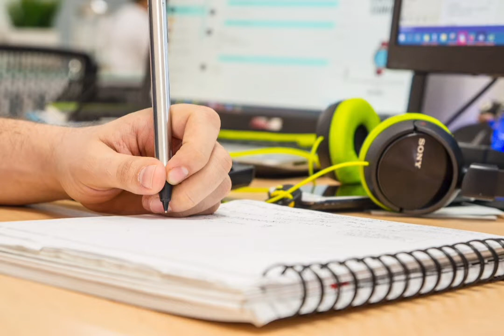Best Study Music | Soothing Relaxation Studying Music | Instrumental Music 2021 |Concentration Music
2021 Instrumental Music
Best Study MusicR | Soothing Relaxation Studying Music | Instrumental Music 2021 |Concentration Music
This Video will Help you to instant Calm and reduce stress while studying. Soothing Relaxation Music has been created to provide you with the best music to soothe body the mind.
Hope My Music And Videos Will Bring Peace And Relaxation To Your Daily Routine.